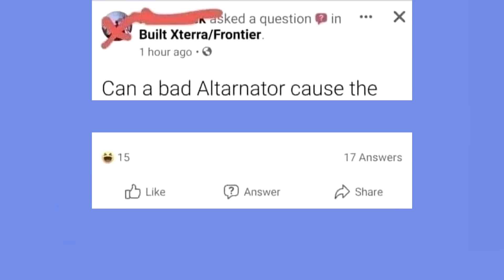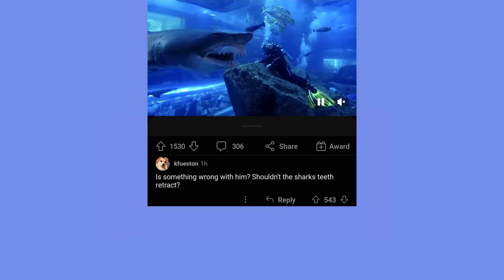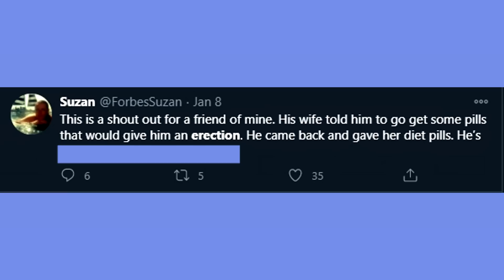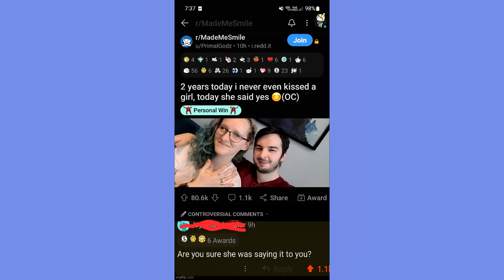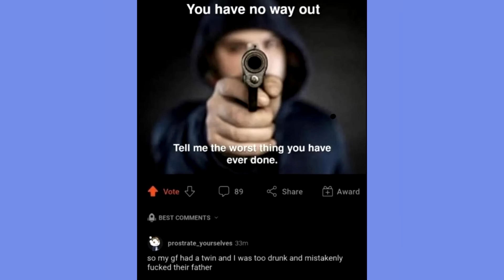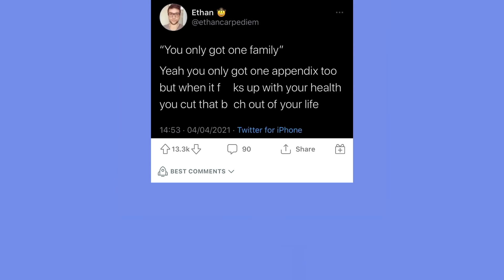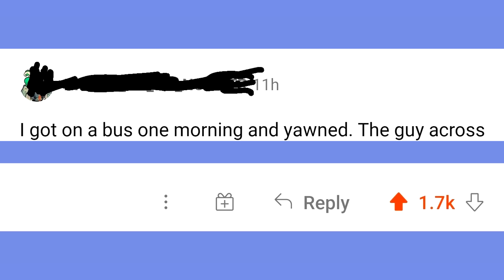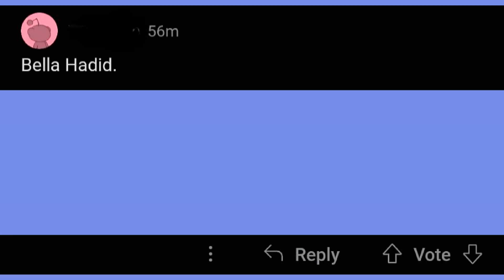Try not to say Hol Up - 150